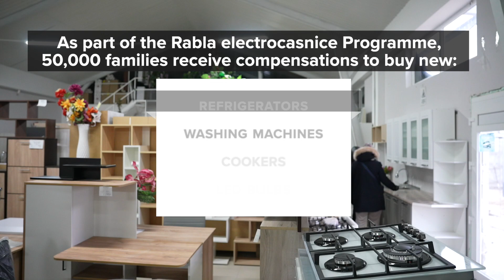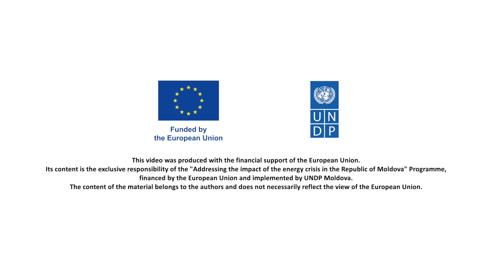Achievements of "Addressing the impacts of the energy crisis in the Republic of Moldova" Programme